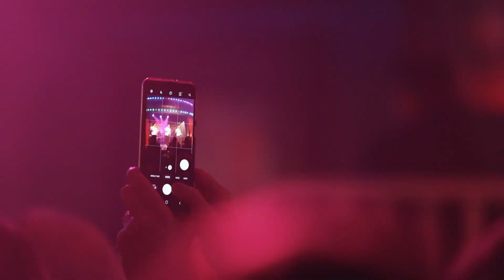Justin Williams Design: This One s For You The Wonderville Theatre London